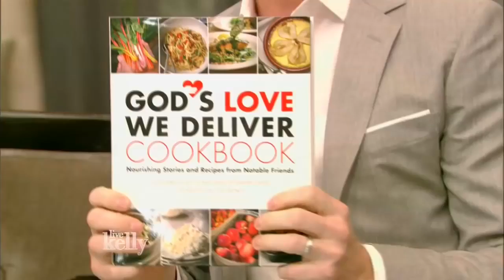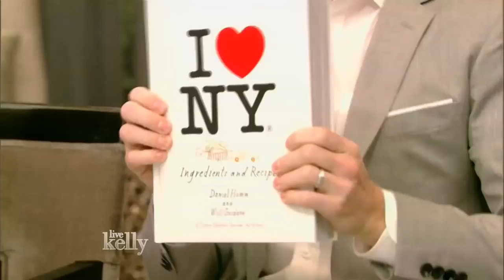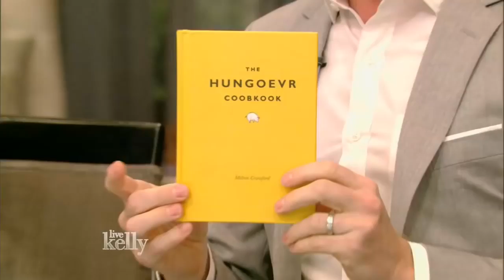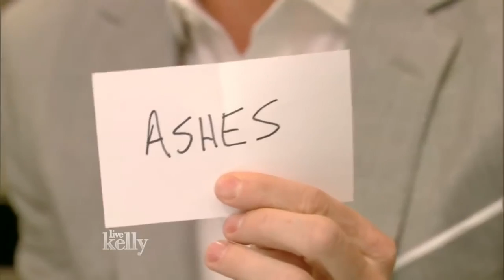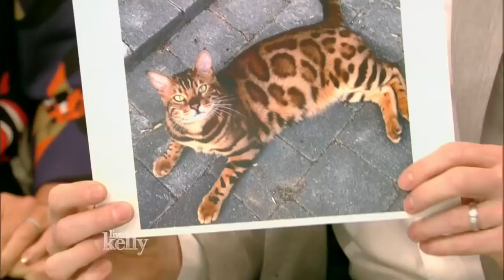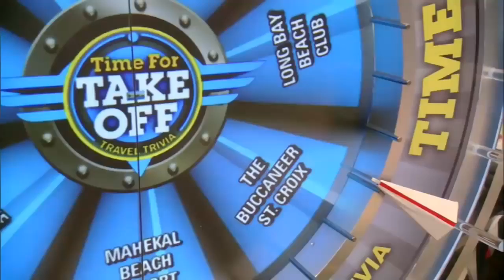Live with Kelly (September 15, 2016) co-host Neil Patrick Harris, Colin Firth, Bill O'Reilly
Live with Kelly (September 15, 2016)
Colin Firth ("Bridget Jones's Baby"); Bill O'Reilly (book "Killing the Rising Sun"); co-host Neil Patrick Harris